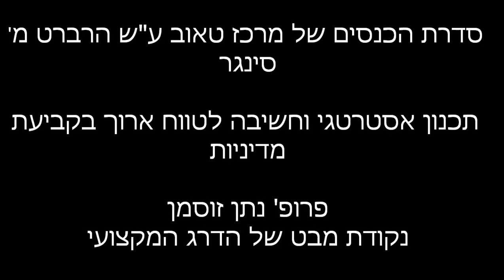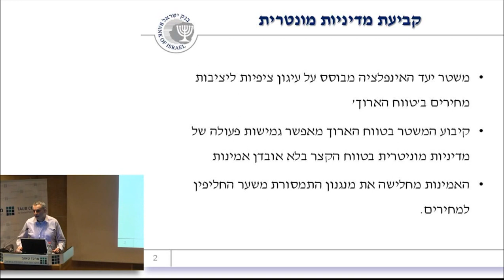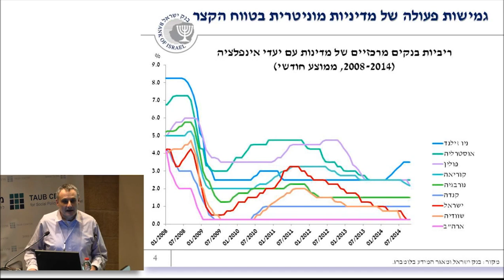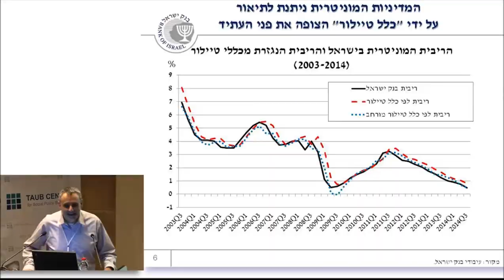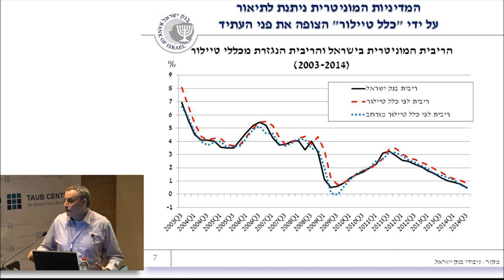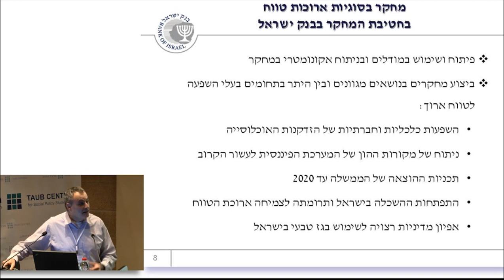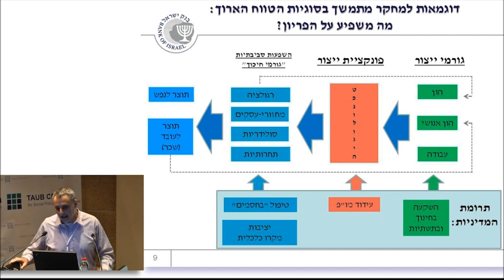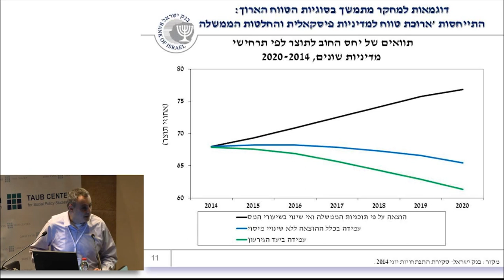פרופ' נתן זוסמן: "נקודת מבט של הדרג המקצועי"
פרופ’ נתן זוסמן, מנהל חטיבת המחקר בבנק ישראל ופרופסור באוניברסיטה העברית, ציין את חשיבותה של אמינות הבנקים בעיני הציבור ליציבות ארוכת טווח. הוא סיפר כי בבנק ישראל “עוקבים ומנטרים את תקציב המדינה במבט לחמש-שש שנים קדימה”, ודיבר על תופעות חשובות שניכר שתהיה להן השפעה רבה על העשור הבא: הזדקנות האוכלוסייה, מקור ההון שיניע את הכלכלה בעשור הקרוב, שינויים בהרגלי החיסכון של הציבור הישראלי ועוד.